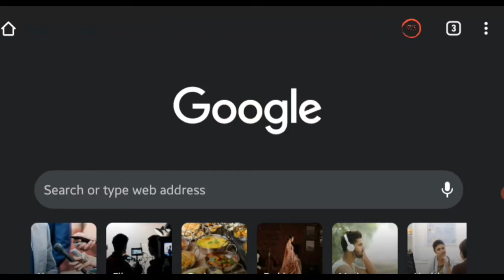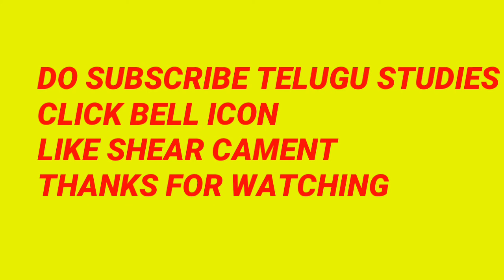how to check BRAOU 1st semester examination results | TELUGU STUDIES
how to check 1st semester examination results in BRAOU online services portal for our mobile.